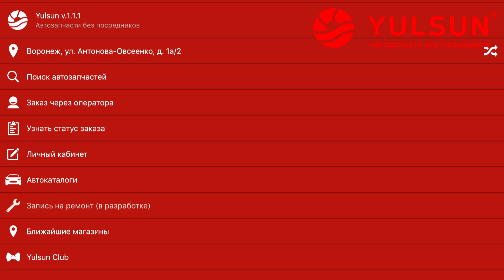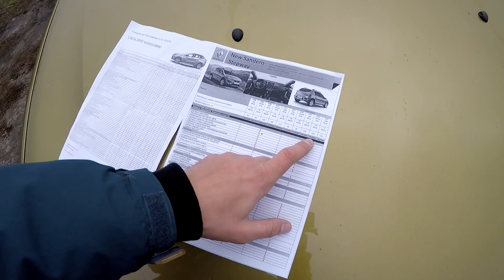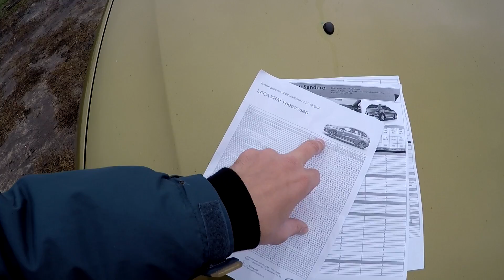LADA XRAY и Renault Sandero Stepway: отключаем ESP!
Решили сравнить LADA XRAY и Renault Sandero Stepway на легком бездорожье, попутно оценив остальные качества автомобилей. Плюс к этому попробовали отключить систему на обоих автомобилях и вот что из этого вышло...